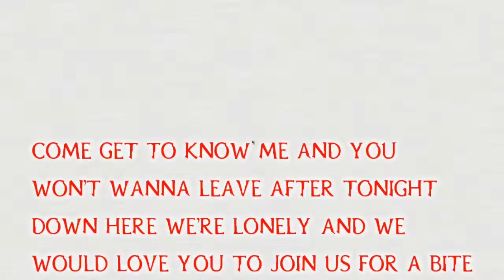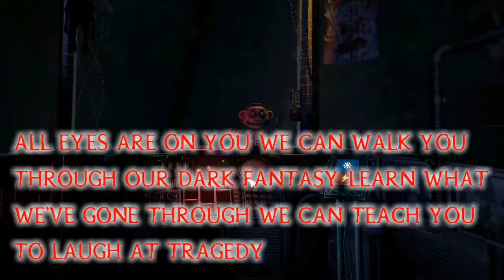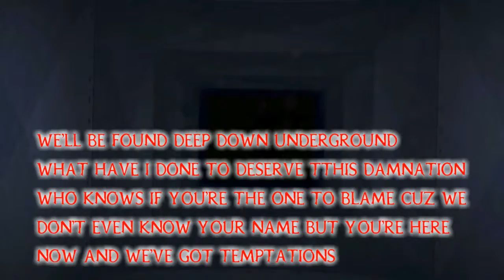Fnaf Join Us For a Bite song